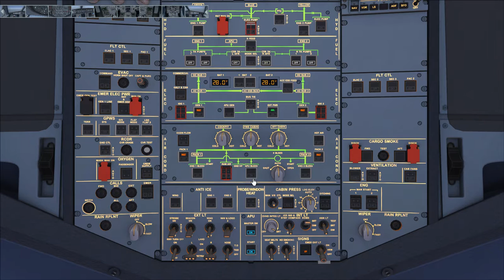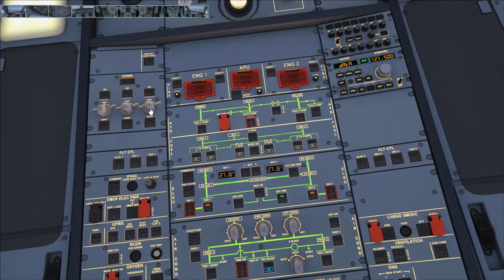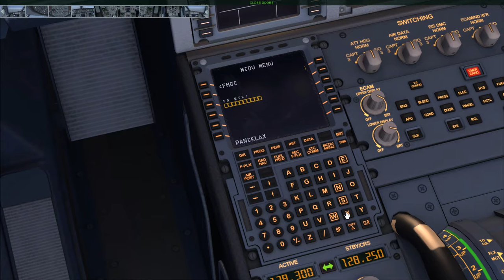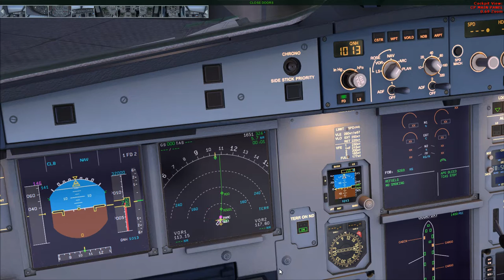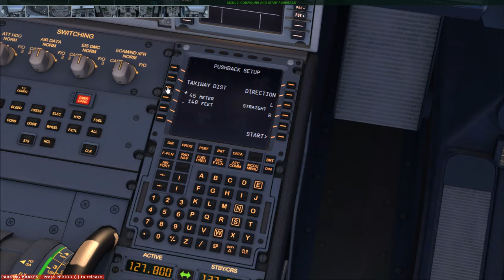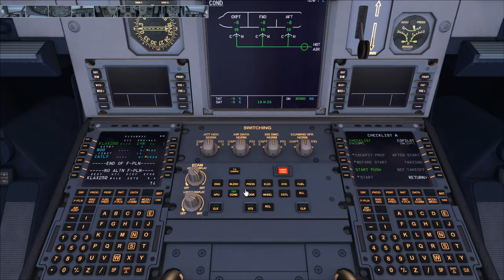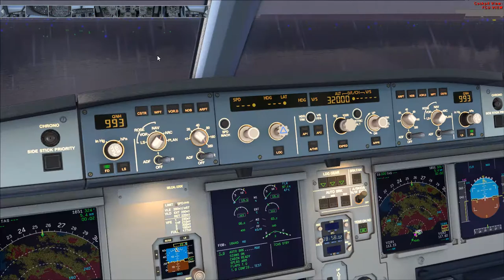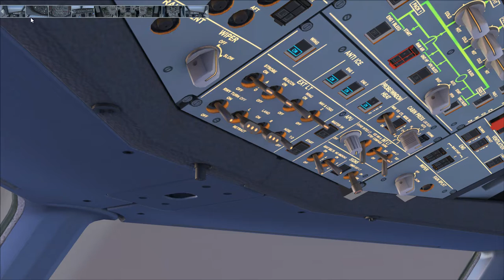Standardní vzlet A321 (Aerosoft A321 for FSX Steam Edition)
Bohužel můj HW nezvládá současně "hrát simulátor" a k tomu "nahrávat", takže jak se to sekalo, je to dost hnusný na pohled, navíc se to naprd ovládalo, protože při framerate 1 FPS se fakt těžko odhaduje, co celou tu vteřinu letadlo dělá, musel jsem tedy nakonec vzlet zrušit před V1. Ale alespoň máte představu, jak se A321 nastavuje, bohužel nemám mikrofon, abych to nějak okomentoval, tak třeba časem ;) ;)